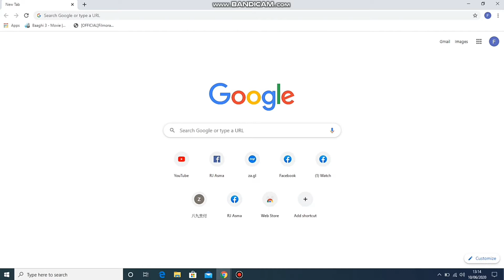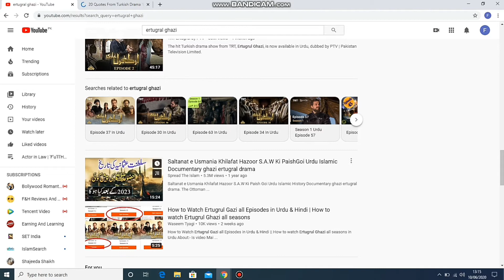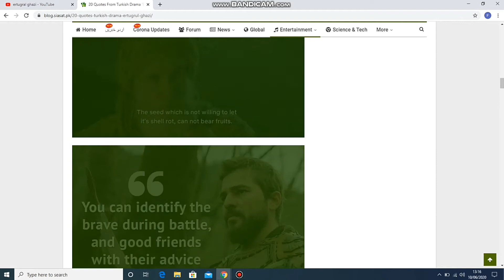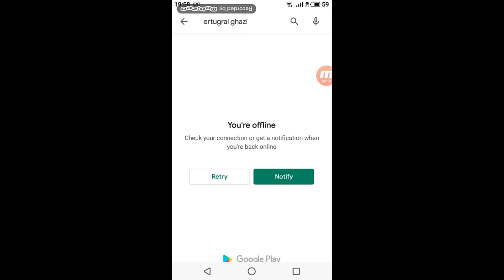Dirilis Ertugrul Gazi || Make Money Online By Giving reviews || making blogs || make Android App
make money online by giving reviews on Dirilis Ertugrul Gazimaking blogs or content about real life of Dirilis Ertugrul Gazi , Make Android app to watch Dirilis Ertugrul Gazi in urdu hindi dubbing ,.